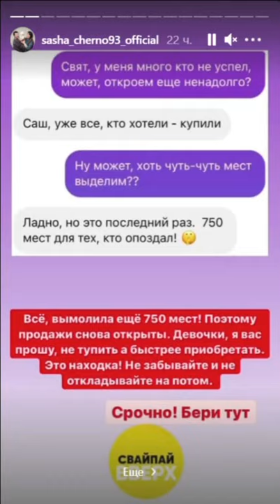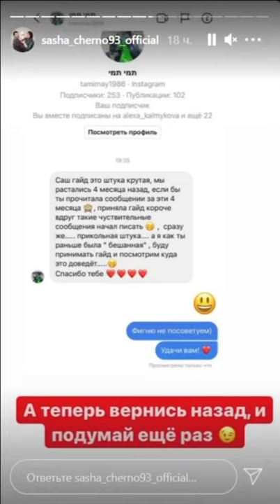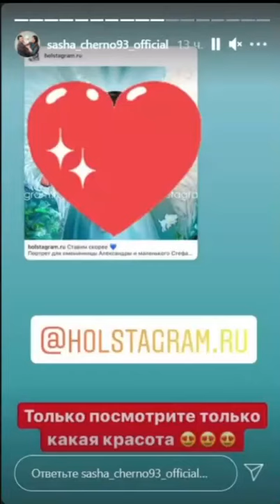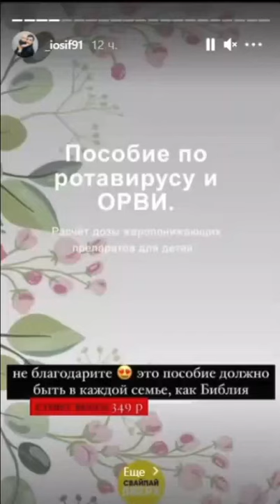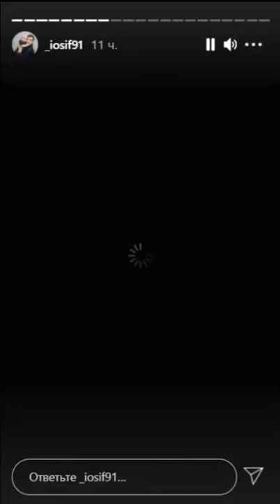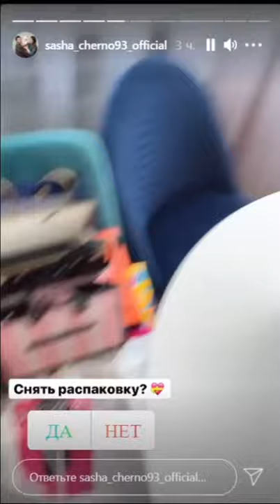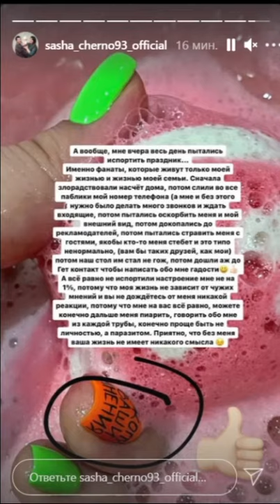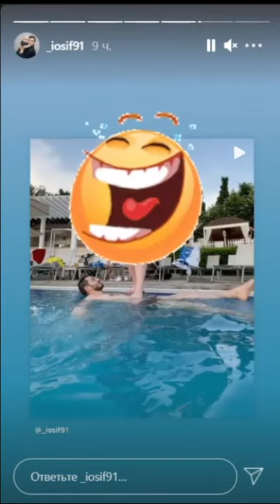Александра Черно. Круто отметили мой день рождения )) 🔥🔥🔥